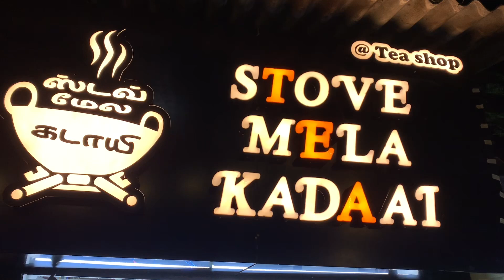Stove mela kadaai Tea🫖shop annanagar 💕 மண் பானை கப் டீ 🫖🫖❣️@3idiots_Explores#foodvlog